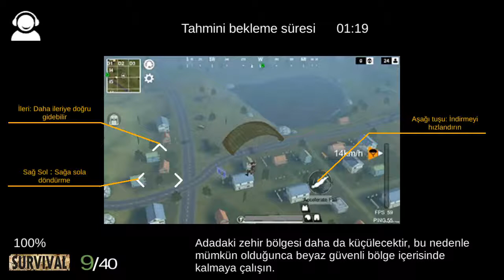Mobile pubg (hedef birincilik)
Mobile pubg